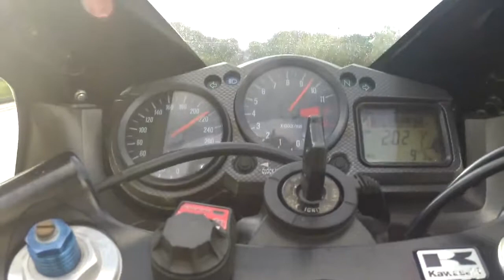300+ in the rain kawasaki zx12r aquaplaning @220 km/h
Full speed kawasaki zx12r raining aquaplaning